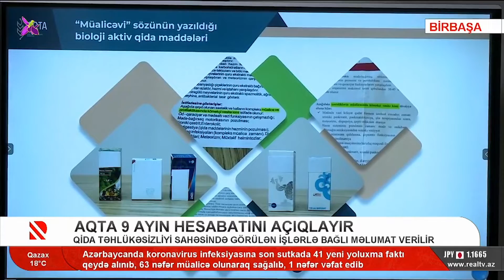Mineral suların üzərində müalicəvi sözünün yazılması qadağan edilir